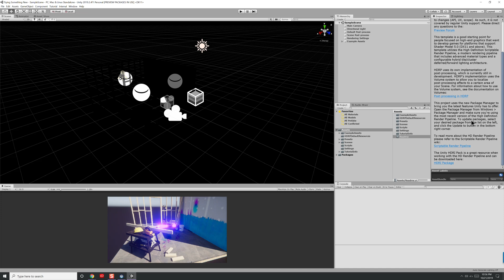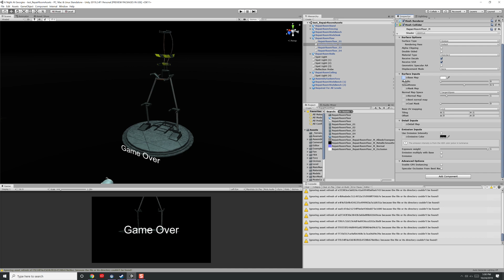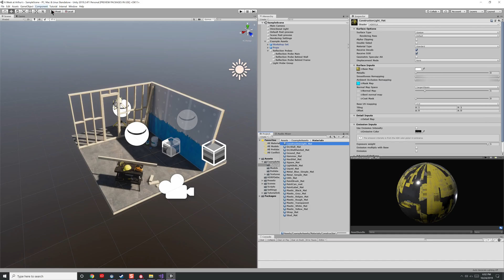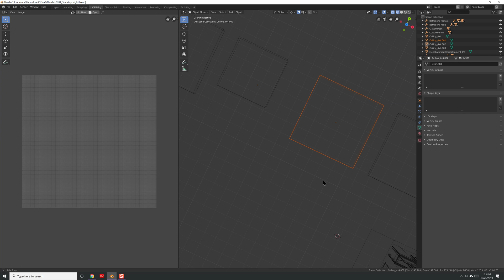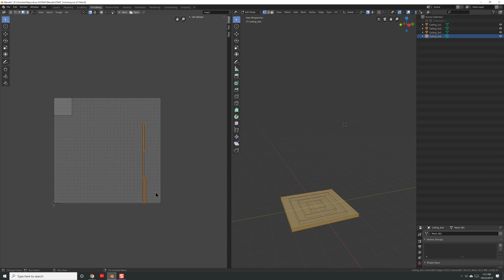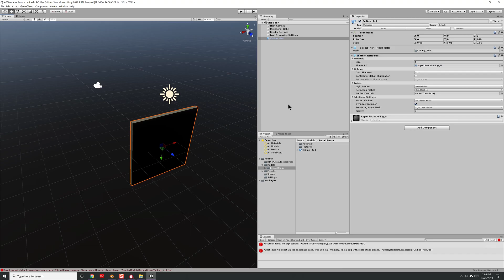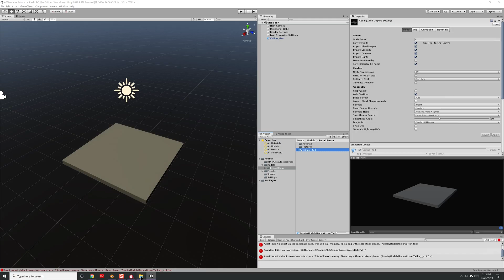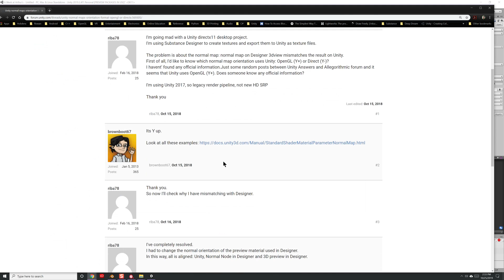FNAF VR in Unity - 197 - HDRP and Blender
Alright, in the interest of moving this project along and keeping me interested I made the horrible choice of trying to upgrade to the HDRP pipeline. Which failed miserably. Also, in the interest of expanding my skills, I export the entire project out of Maya and start messing around in Blender.  This video is a mess, this project is now a mess. MESS.

Your support helps me make new content!